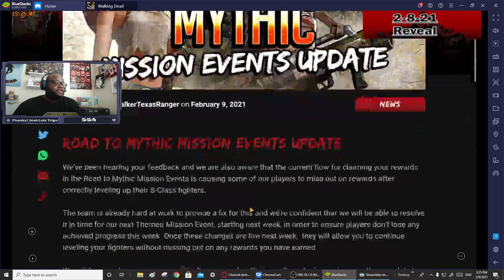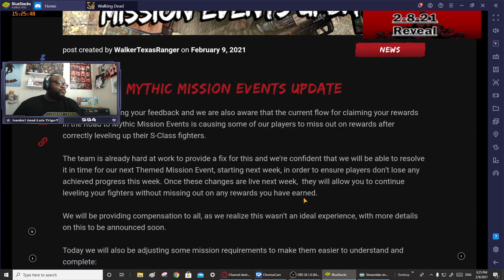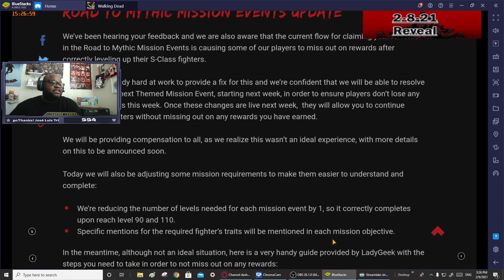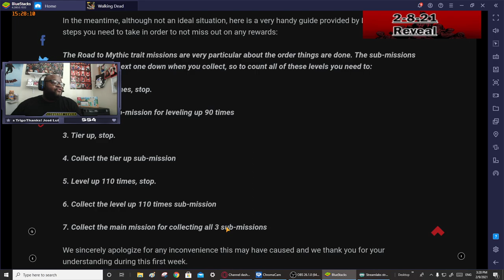Walking Dead Road to Survival:How to Complete Road To Mythic Event Missions Guide. TWD:RTS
Thank you for stopping in and viewing my content! I truly do appreciate the support. You will get great content on walking dead road to survival, and other games! I am proud to be a part of the ScopelyContentCreatorProgram

YOUTUBE STREAMING SCHEDULE
 Sunday Morning from 9-11am est Tuesday Evenings 10-12pm est